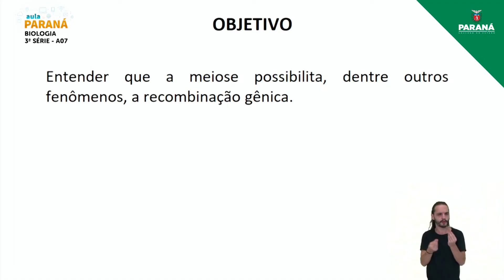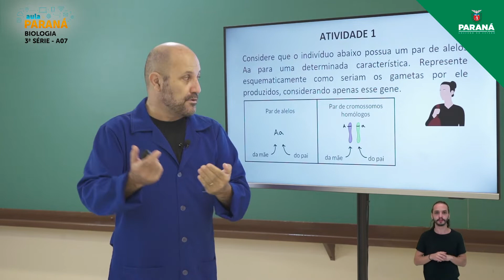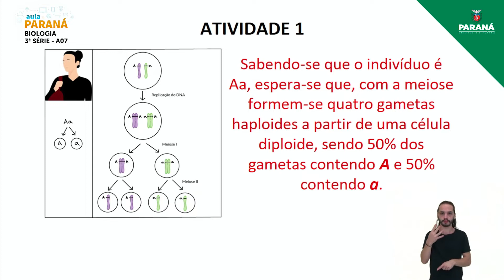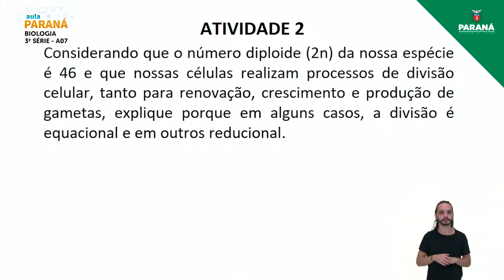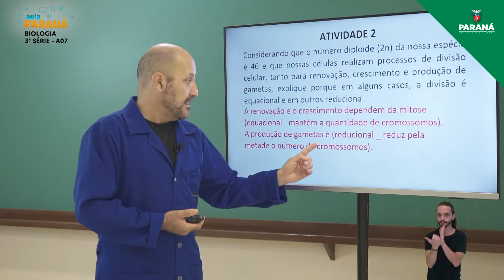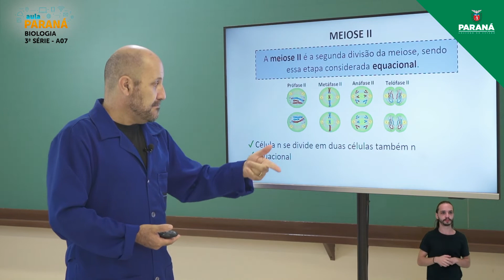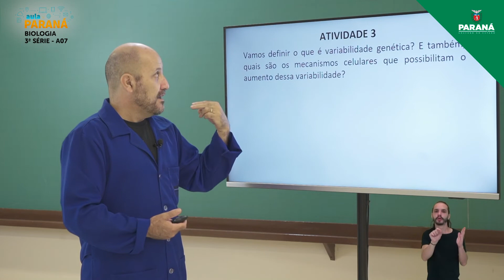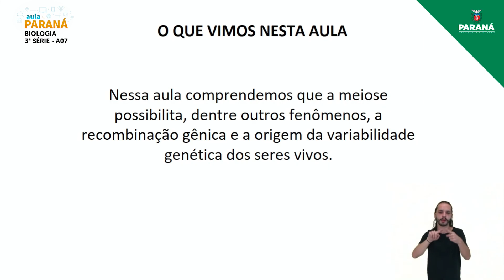2022 | 3ª Série | Biologia | Aula 7 - Divisão Celular e Genética